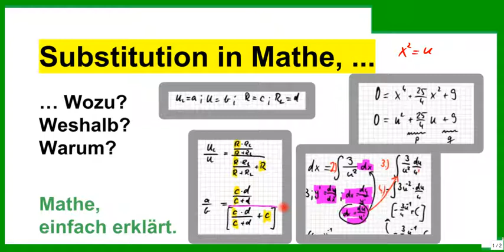Substitution, Mathe. Wozu, warum? Bei der pq-Formel, beim Gleichungen lösen, beim Integrieren?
Bitte, helfen Sie uns Endlich wieder (Sapere aude!) Ob für Klasse 9, Klasse 10 oder für alle: Substituieren heißt austauschen. Man tauscht zB. große Terme gegen einen einzigen Buchstaben aus und kann leichter rechnen.